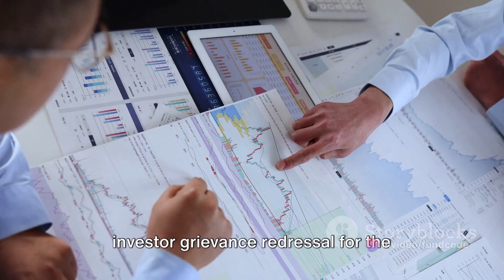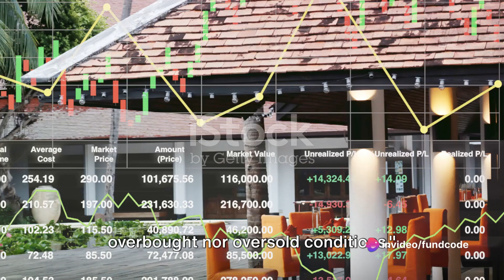Royal Orchid Hotels Limited Latest News and Analysis | Fundcode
Royal Orchid Hotels: A Comprehensive Update by fundcode's Workspace

OUTLINE:

00:00:00 Opening and Latest News
00:00:40 Future Plans
00:00:59 Technical Analysis
00:01:17 Fundamental Analysis
00:01:38 Conclusion